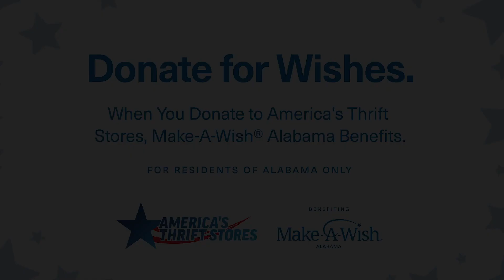Alabama quarterbacks run drills on first day of 2019 fall camp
On August 2, 2019, the Crimson Tide is officially back in action. The quarterbacks gathered during the first practice of fall camp and ran drills during a media availability.